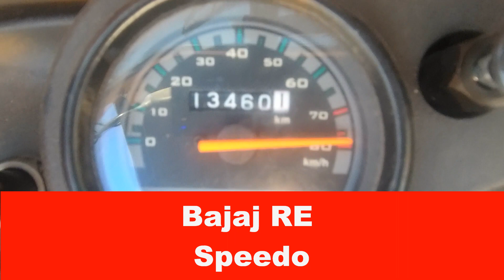Bajaj RE Speedo How fast is a Bajaj RE Auto Rickshaw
In the Philippines, they have banned Tuk-Tuks from national highways as they think they are the same as a motorcycle with sidecar known in the Philippines as a tricycle. LTO, DILG and MMDA say the reason is safety and yesterday Bong Nebrija of MMDA said "the ban is purely for safety reason as tricycles are unable to cope with the speed of the traffic. While this might be true of tricycles (motorcycles with sidecar) it is not true of the Bajaj RE and the TVS King which is even faster than the Bajaj RE.
We hope that LTO, DILG and MMDA will see this video of a Bajaj RE speedo and realise their mistake and no longer include Tuk Tuks in the ban on national highways.
The video shows the bajaj can easily reach 60kph which is the speed limit on most national highways and in fact it can do 80kph. The only reason it did not maintain a speed of 80kph was the road conditions and that cars slowed it up.
This was filmed by a friend of Tuk Tuk PH in Europe.